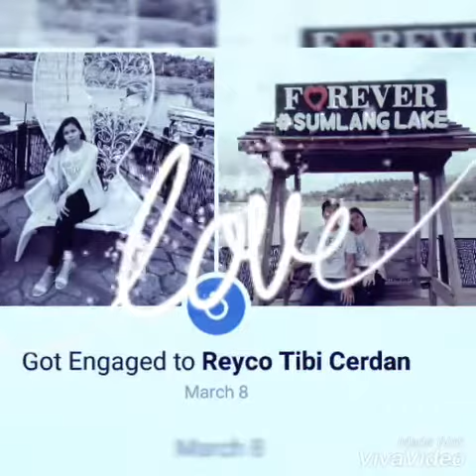I say "I DO" to him (We're Engaged💍)